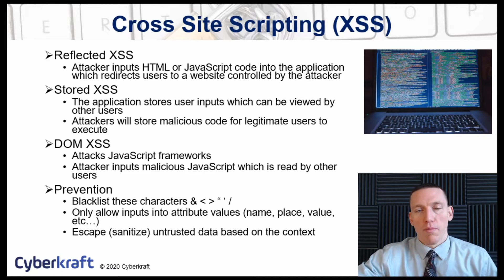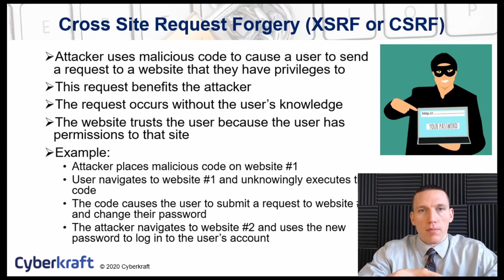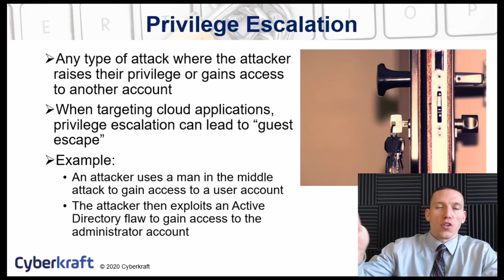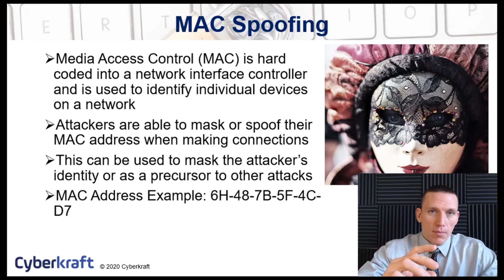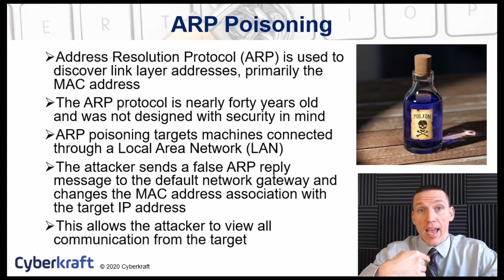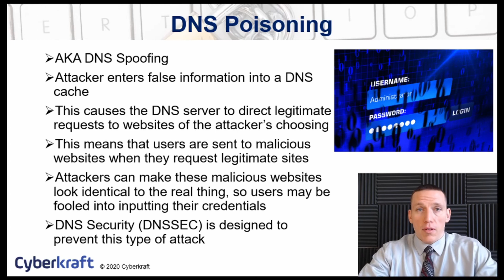Application Attacks Part 2 - Security+ SY0-601 Domain 1.3.2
Learn how to obtain the Security+ certification in one week and make an average yearly salary of $85,000 by taking out free video training
Get certified in one week and make average yearly salary of $85,000.
The Cyberkraft SY0-601 Bootcamp will fully prepare you for the Security+ exam with 40 hours of LIVE virtual training:
This bootcamp includes:
• 40 hours of live instruction over five days of instruction
• Exam fee included
• All five domains
• Access to the Official CompTIA Security+ Learn and Labs Environment
• Over 1000 pages of PDF study guides
• 12 practice tests and 4 simulation exams (300+ total questions) to fully prepare you for test day
• Weekly study sessions and live support
• Second Shot Guarantee – If you don’t pass the first attempt, we will pay for your second exam
• Lifetime access to all future course updates

Cyberkraft is a CompTIA Authorized Partner.
Questions?